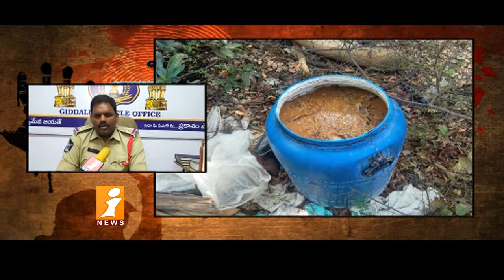నాటుసారా దందా..! | అడ్డదారిలో మద్యం సీసాలు కొల్లగూడుతూ, తమ దందాను సాఫీగా సాగిస్తున్నారు